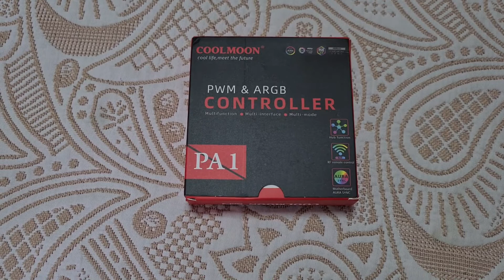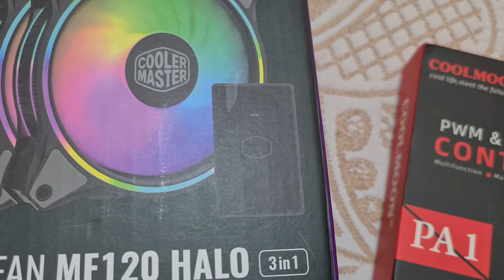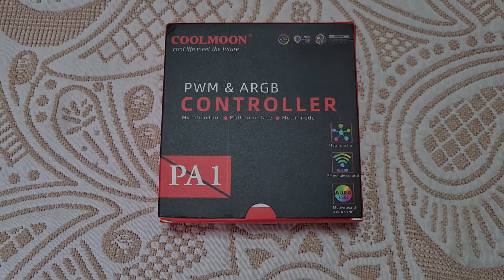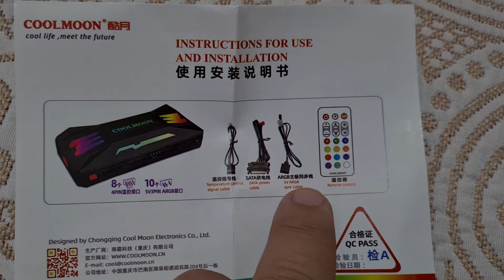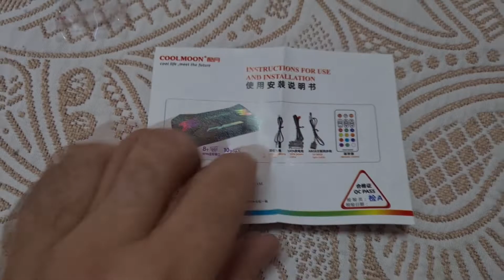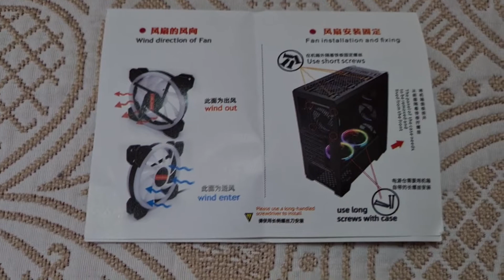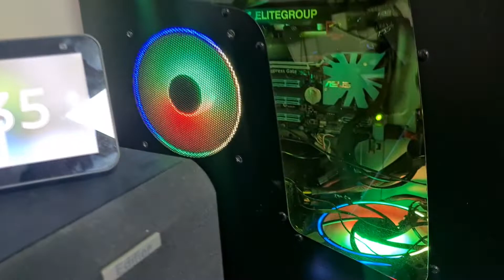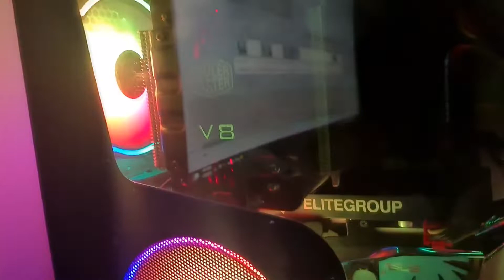PLACA CONTROLADORA ARGB COOLMOON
No vídeo de hoje apresento a placa controladora ARGB Coolmoon com saída ARGB 3 pinos e PWM, alimentados pela porta de energia SATA e com controle dos efeitos ARGB por controle remoto.

Adquiri no Aliexpress

**PEÇAS E ACESSÓRIOS PC**